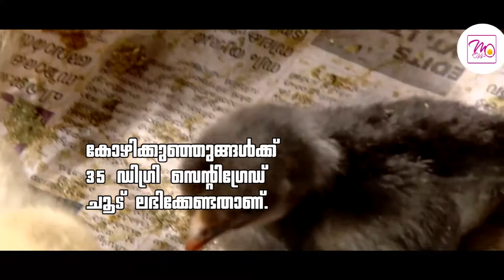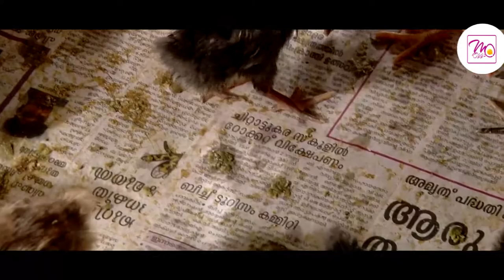ബ്രൂഡിങ്‌ part 2| Country chicken brooding |METACULTURE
ബ്രൂഡിങ്‌ | Country chicken brooding |METACULTURE
brooding country chicks malayalam
How to Raise Your Day Old Chicks
കോഴിക്കുഞ്ഞുങ്ങള്‍ക്ക്‌🐥 തൂവലുകള്‍ വളരുന്നതുവരെ കൃത്രിമമായി ചൂട്‌ 💡നല്‍കി സംരക്ഷിക്കേണ്ടത്‌ അത്യാവശ്യമാണ്‌👍.